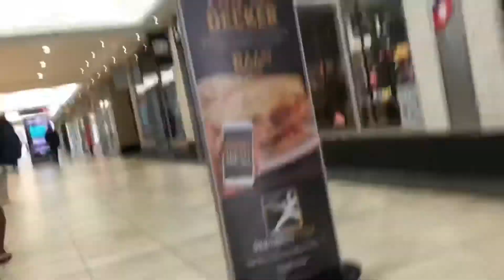Spend a Day with Me Vlog {Opulence}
0:30 Fan Jordan
2:53 My Jordan Collection
6:27 Best moment in 2020
7:24 Worst Moment in 2020
9:23 Celebrities I have met so far
10:24 Worst Meal I had but later was Good